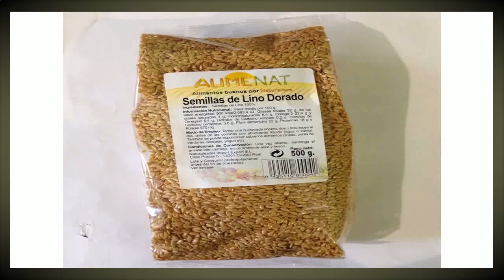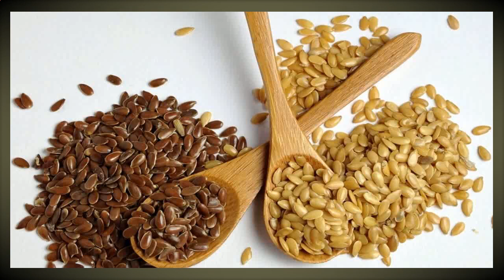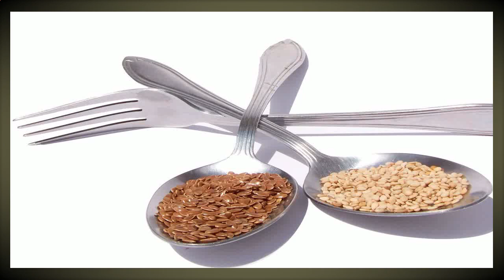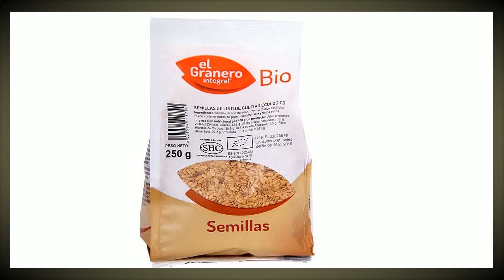Semillas De Lino Para El Estreñimiento Como Tomarlas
semillas de lino para el estreñimiento como tomarlas - como tomar semillas de lino para el estreñimiento - si has tenido extreñimiento es tiempo de poner a macerar semillas de linaza  y dejar que sus propiedades hagan su trabajo en tu intestino..

combate el estreñimiento con esta bebida de semillas de chia y adelgaza esas libras de más.

es por esta razón que una de las formas más efectivas para consumir linaza para el estreñimiento es colocando una cantidad considerable de semillas en un vaso de agua en el transcurso de la noche y al otro día beber en ayunas el agua y la linaza.

semillas de lino como tomarlas para el estreñimiento - semillas de lino como tomarlas. como tomar semillas de lino para el estreñimiento.
"semillas de lino para adelgazar como se toman". la investigación sobre los beneficios de la linaza para el estreñimiento es limitada  pero prometedora...